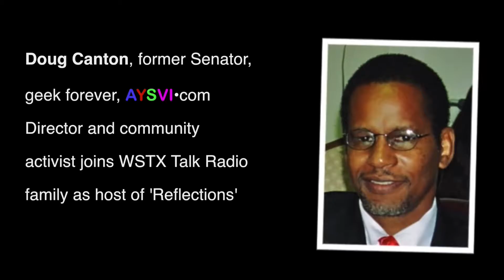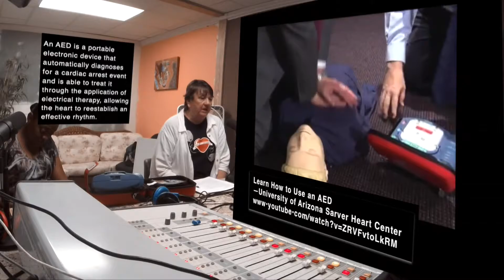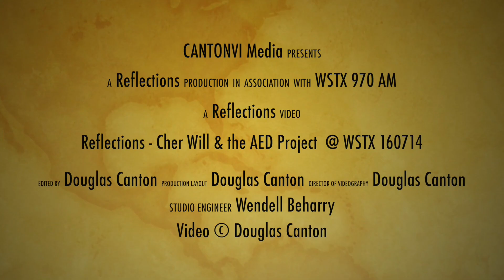WSTX 160714 AED Project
Cher Will, Automated External Defibrillator (AED) Project Director, gives an introduction to how the otherwise deadly occurrence of “Sudden Cardiac Arrest” can be overcome by the use of an AED —and— how the free “Crowdsav” App allows residents to locate the nearest AED in such an emergency! • 7/14/16